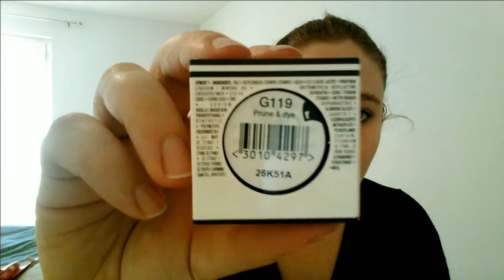Le noel de Ellen et Vanessa